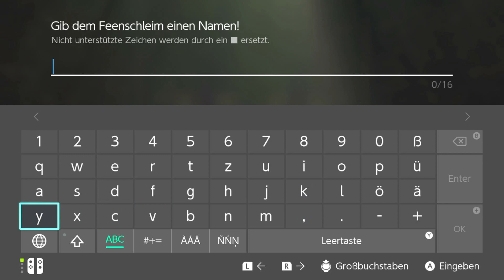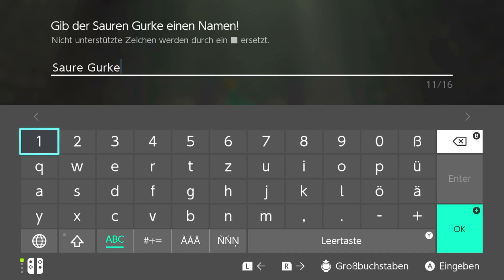Let's Play Dragon Quest Monsters: Der dunkle Prinz! Part26 -Ein wahrlich unsäglicher Unhold!